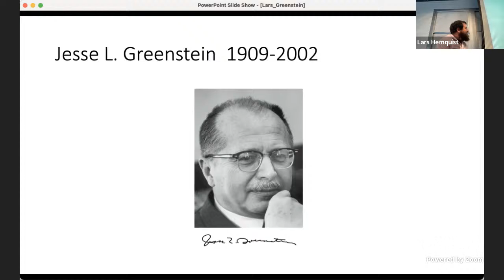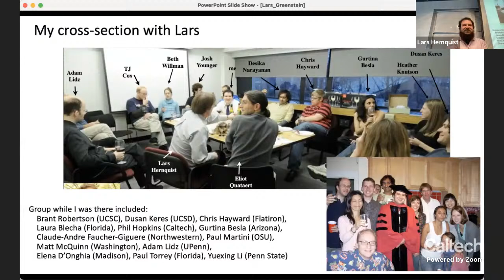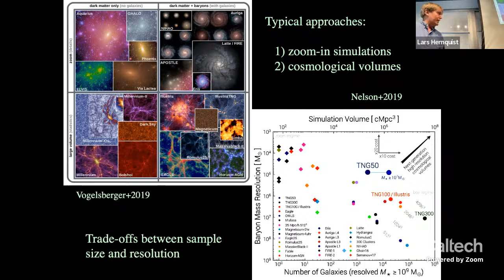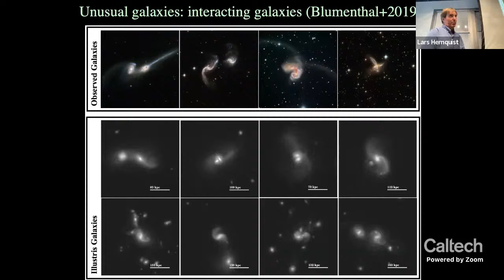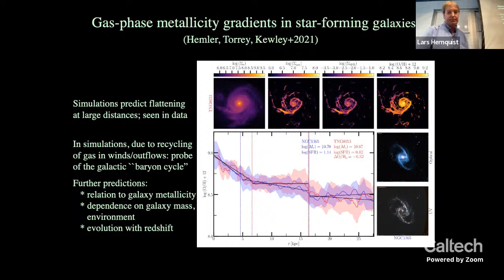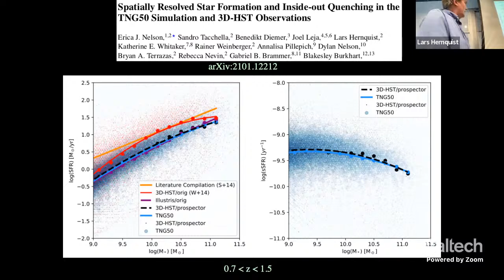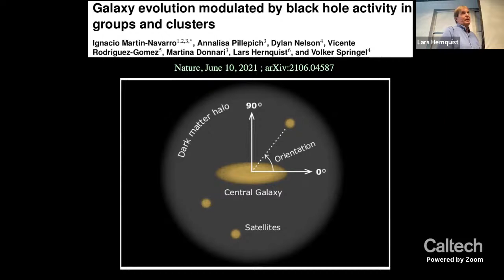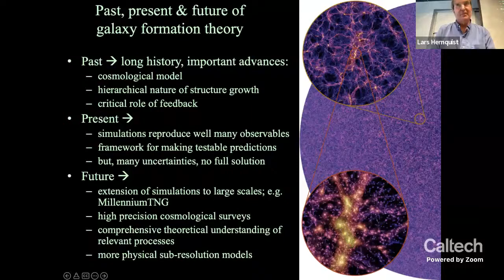The IllustrisTNG Project - Lars Hernquist - Harvard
Date: 04/27/22
Speaker: Lars Hernquist, Mallinckrodt Professor of Astrophysics, CfA Harvard University
Title: The IllustrisTNG Project

Abstract : A predictive theory of galaxy formation remains elusive, even after more than 50 years of dedicated effort by many renowned astrophysicists.  The problem of galaxy formation is made difficult by the large range in scales involved and the many non-linear physical processes at play.  This talk describes a new generation of numerical models that attempts to overcome these difficulties using novel schemes for solving the fluid equations on a moving mesh.  In particular, I will describe an ongoing project that extends results from the Illustris simulation by employing refined models for feedback from stars and supermassive black holes.  Several applications will be described, including the baryon cycle of galaxies, the fragility of galactic disks, the regulation of star formation in central and satellite galaxies, and the statistics of large-scale structure, in the context of high precision cosmological surveys.